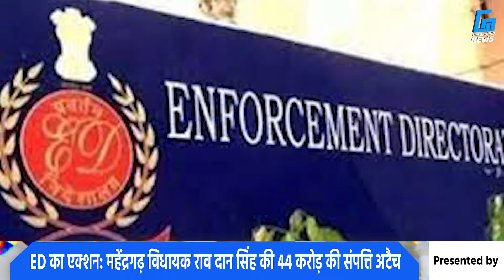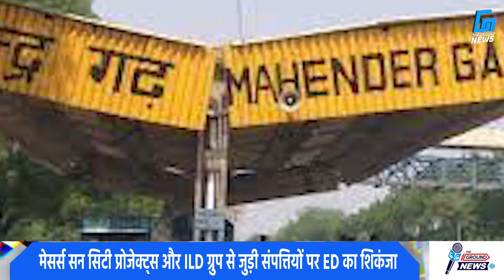कांग्रेस विधायक राव दान सिंह की संपत्ति जब्त | The Ground News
हरियाणा विधानसभा चुनाव के बीच कांग्रेस विधायक राव दान सिंह के खिलाफ प्रवर्तन निदेशालय (ED) ने बड़ी कार्रवाई की है। महेंद्रगढ़ से विधायक राव दान सिंह की करीब 44 करोड़ रुपये की संपत्ति को ED ने कुर्क कर लिया है। यह संपत्ति मेसर्स सन सिटी प्रोजेक्ट प्राइवेट लिमिटेड और ILD ग्रुप से जुड़ी है, जो राव दान सिंह और उनके परिवार से संबंध रखती हैं। ED के अनुसार, ये कंपनियां फाइनेंशियल हेराफेरी में लिप्त थीं। कुर्क की गई संपत्तियों में राजस्थान के जयपुर, हरियाणा के रेवाड़ी और दिल्ली में स्थित कई फ्लैट और जमीनें शामिल हैं।

यह कार्रवाई तब सामने आई जब ED ने जुलाई 2024 में राव दान सिंह, उनके बेटे अक्षत राव और उनसे जुड़ी कंपनियों पर छापेमारी की थी। यह छापे दिल्ली, गुरुग्राम, महेंद्रगढ़ और जमशेदपुर में 16 ठिकानों पर मारे गए थे। छापेमारी के दौरान 1.42 करोड़ रुपये की नकदी, 32 अघोषित फ्लैट और महत्वपूर्ण दस्तावेज जब्त किए गए थे। जांच में बड़े पैमाने पर वित्तीय अनियमितताएं पाई गईं। इसके बाद ED ने संपत्तियों को कुर्क करने की कार्रवाई की है।

राव दान सिंह का नाम मेसर्स एलाइड स्ट्रिप्स लिमिटेड से जुड़े एक बड़े बैंक घोटाले में भी आया है। यह घोटाला करीब 1392 करोड़ रुपये का है, जिसमें कंपनी पर बैंकों से लिया गया लोन न चुकाने का आरोप है। इसके अलावा, उनका परिवार आदर्श क्रेडिट को-ऑपरेटिव सोसाइटी घोटाले से भी जुड़ा रहा है। हालांकि, राव दान सिंह ने इन आरोपों को खारिज किया है और दावा किया है कि उनका और उनके परिवार का इस घोटाले से कोई लेना-देना नहीं है।

ED के इस कदम ने राव दान सिंह और कांग्रेस पार्टी के लिए चुनावी मौसम में एक बड़ा झटका दिया है। यह कार्रवाई ऐसे समय पर आई है जब हरियाणा में विधानसभा चुनाव का माहौल गरम है और राजनीतिक दल एक-दूसरे पर तीखे आरोप-प्रत्यारोप कर रहे हैं। राव दान सिंह का कांग्रेस पार्टी के अंदर प्रभावशाली कद रहा है और उनका नाम हरियाणा के अमीर नेताओं में शुमार किया जाता है। चुनावों के समय दिए गए हलफनामे के अनुसार, उनकी संपत्ति की कुल कीमत 7.53 करोड़ रुपये बताई गई थी।

राव दान सिंह की संपत्तियों की कुर्की से हरियाणा की राजनीति में हलचल मच गई है। इस घटनाक्रम का प्रभाव चुनाव परिणामों पर पड़ सकता है, विशेष रूप से महेंद्रगढ़ और उसके आसपास के क्षेत्रों में। कांग्रेस के लिए यह मामला चुनाव के बीच में एक बड़े विवाद के रूप में सामने आया है, जबकि विपक्षी दल इसे कांग्रेस पर हमला करने के लिए एक अवसर के रूप में देख रहे हैं।

"*"Copyright Policy"*"